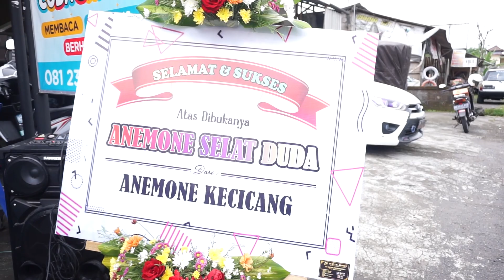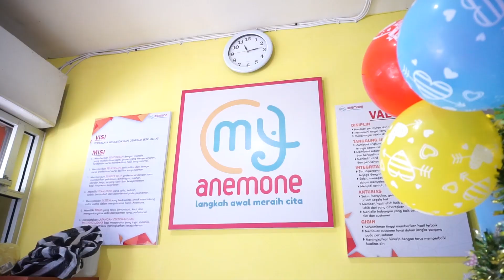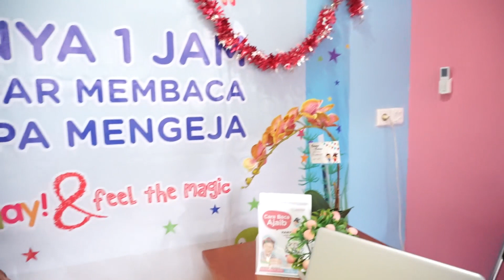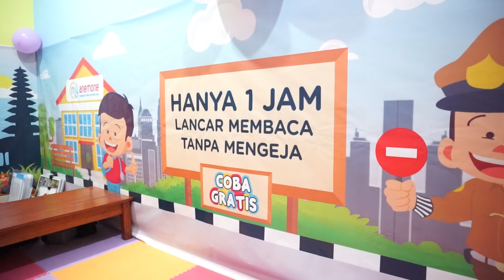Ms Iluh Terinspirasi Membuka Anemone Berdasarkan Pengalaman Pribadi | Anemone Indonesia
Hallo Anemoners, sekarang kita sudah ada di Anemone Selat Duda, yang beralamat di Jl. Baru Pesangkan, Duda Timur, Selat, Karangasem. Pada tanggal 9 Oktober 2021 Anemone Selat Duda telah melakukan Grand Opening dan merukan outlet ke 150 dari total seluruh outlet Anemone Indonesia
ANEMONE READING SCHOOL INDONESIA
SEBUAH RUMAH AJAIB UNTUK ANAK ANAK INDONESIA

Berdiri sejak tahun 2007, di Jl. Tukad Sanghyang No 9x Denpasar, Bali.
Founder Anemone Ni Putu Arie Utami, sarjana Arsitektur yang mendedikasikan dirinya di dunia pendidikan anak. Menemukan sebuah metode spektakuler, Cara Baca Ajaib yang kini telah membantu  ribuan anak Indonesia untuk bisa membaca dengan sangat mudah dan menyenangkan.

Lebih dari 7500 anak setiap bulannya mendapatkan pelayanan di outlet outlet  yang Anemone telah tersebar di 3 daerah besar di Indonesia. Bali, Medan dan Jawa Timur, dan segera Go Nasional, menjadi yang terbaik dan terbesar di setiap kota di Indonesia.

Apa yang akan Anda dapatkan disini tidak akan Anda dapatkan di tempat lain.
KONTAK :
HEAD OFFICE ANEMONE
Jl Tukad Sanghyang No 9 Panjer Denpasar Selatan 80225